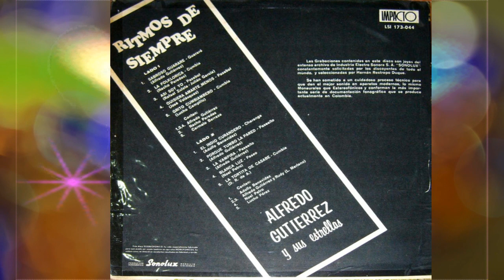QUISIERA AMARTE MENOS ALFREDO GUTIÉRREZ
Otra petición atendida. En este ocasión ritmo de PASEBOL, y la autoría de JOSÉ VELÁSQUEZ. ALFREDO GUTIÉRREZ Y SUS ESTRELLAS en este gustado tema: QUISIERA AMARTE MENOS.